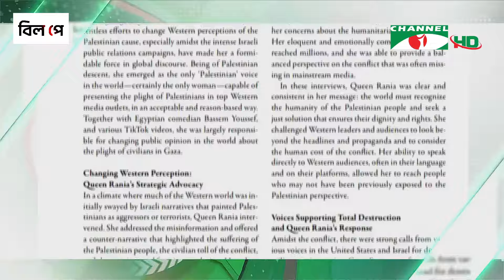চ্যানেল আই সন্ধ্যা ৭ টার সংবাদ | Channel i News 7 pm | 08 October, 2024